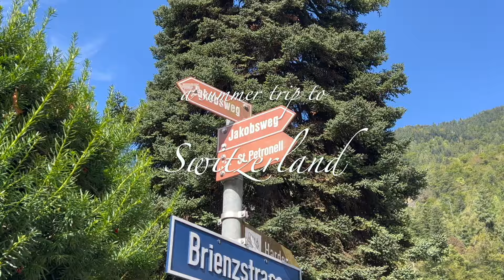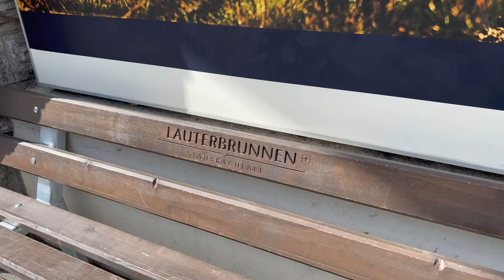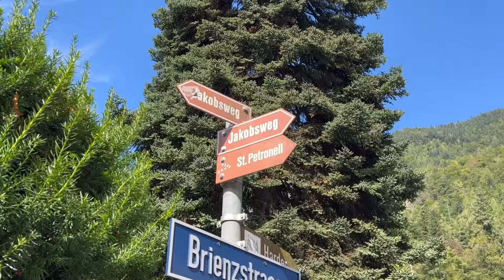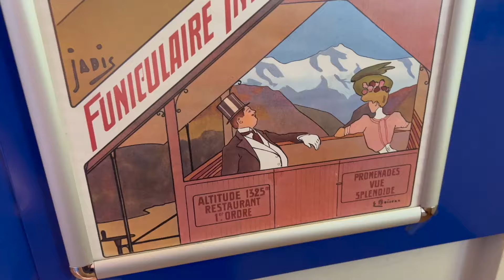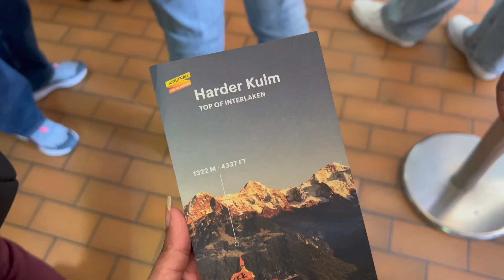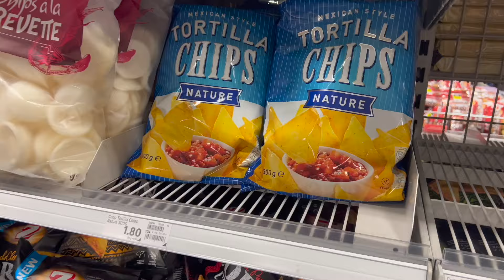The Most Beautiful Country on the Planet | Switzerland Vlog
Prepare to be bewitched by the breathtaking beauty of Switzerland in this incredible vlog! Join us as we embark on an enchanting journey through Lauterbrunnen and Interlaken, two of the most astonishing destinations in this mesmerizing country. Witness crystal-clear lakes, majestic Alps, and cascading waterfalls that will leave you in absolute awe. Embark on a virtual journey to Switzerland and let it’s charm transport you to a world of pure magic.